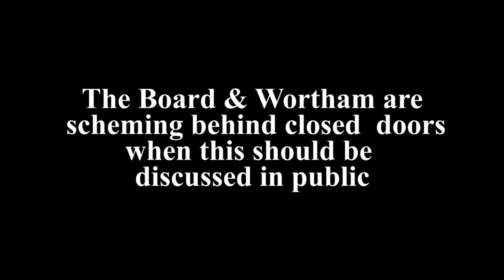East Ramapo is keeping secrets even with a Monitor in the district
East Ramapo - Wortham and the Board are withholding information from the public. Plans were done in secret during the summer of 2016 and are mentioned for the first time at a Special Meeting about the Repair Bonds.

 These secret plans are being done with a State Appointed Monitor in place within the East Ramapo District!

The actual plans were never discussed at any public meeting which is against the Open Meetings Laws of NYS.

video from the Feb 7, 2017 Special Meeting